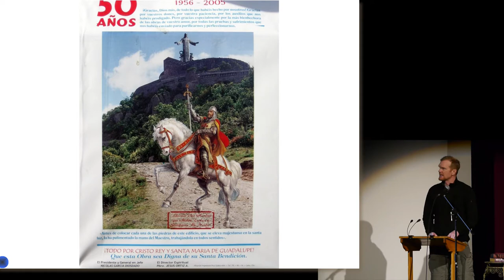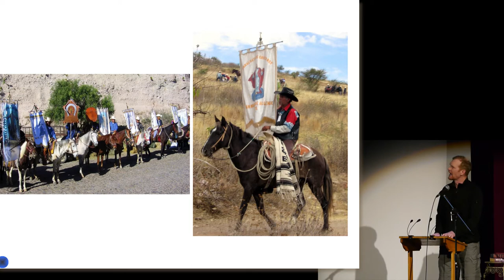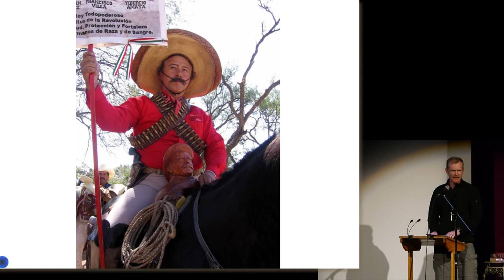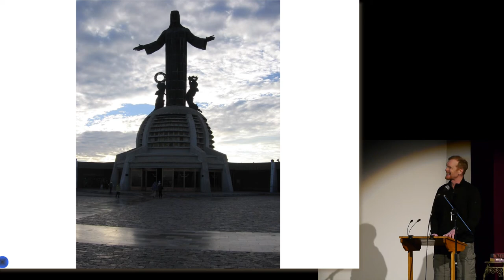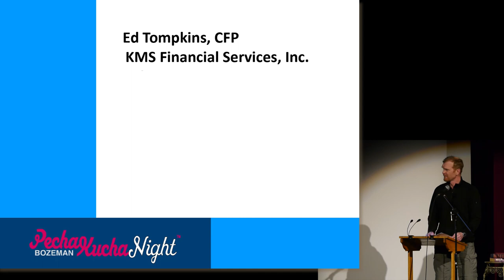Bozeman PK6 - Ed Tompkins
Ed Tompkins
Cabalgata a Christo Rey - A Horseback Pilgrimage in the Heart of Mexico
Bozeman Pecha-Kucha Night, February 6